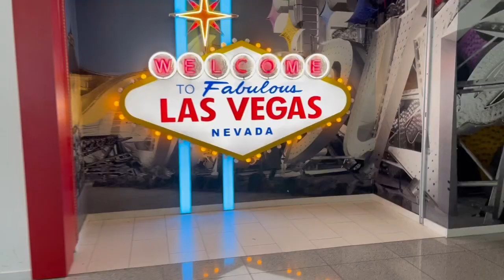Orlando To Las Vegas Trip Part -1